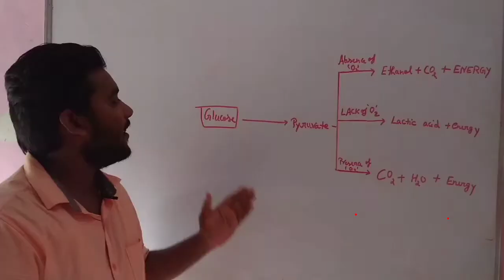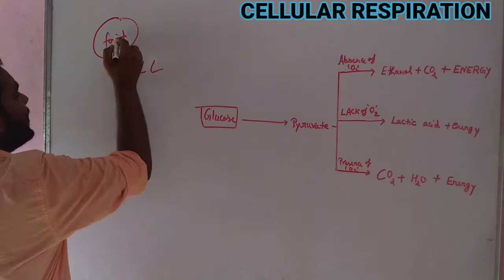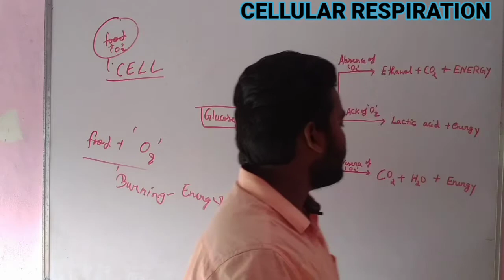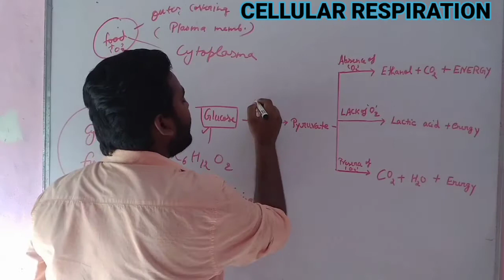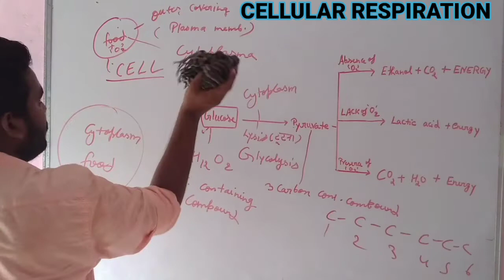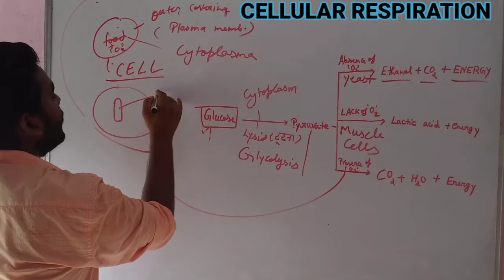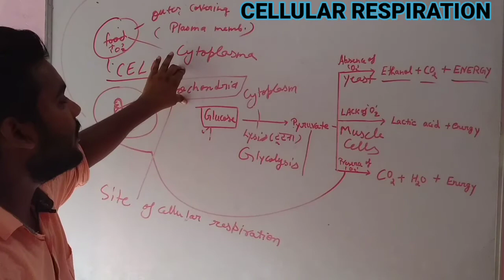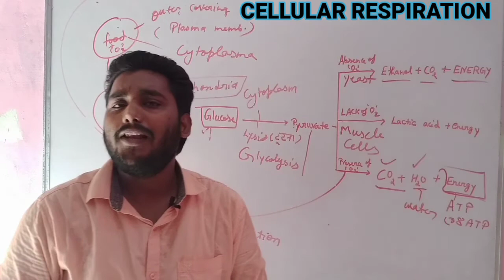CELLULAR RESPIRATION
FOR STUDENTS OF CBSE 10TH
FOR STUDENTS OF All competition
link for previous part